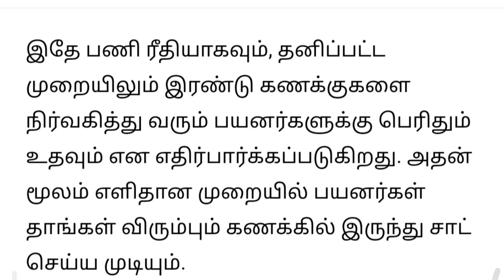வாட்ஸ்அப் புதிய அப்டேட் ஒரே செயலியில் இரண்டு கணக்கு, whatsapp 2 accounts in one app, meta news tamil